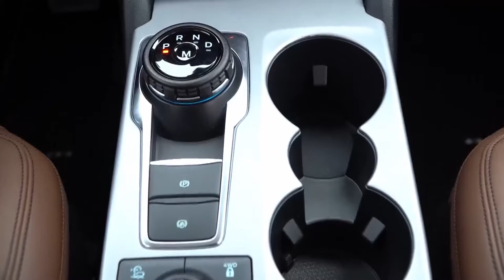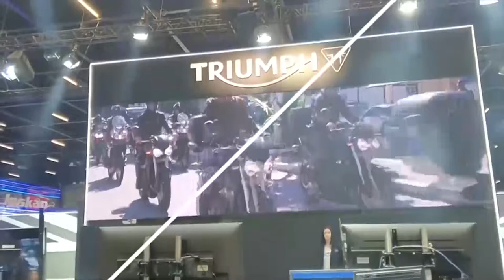Programa Bahia Motor 22 / 05 / 2021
Todos os carros vendidos pela Volvo no Brasil serão elétricos ou híbridos e ela anunciou a pré-venda do Xc40 elétrico; A Land Rover volta a produzir o Range Rover Evoque no Brasil; Jeep Compass ultrapassa a marca de 250 mil unidades vendidas; Salão Duas Rodas foi adiado para o próximo ano e piloto português ganha uma prova da Stock Car.//